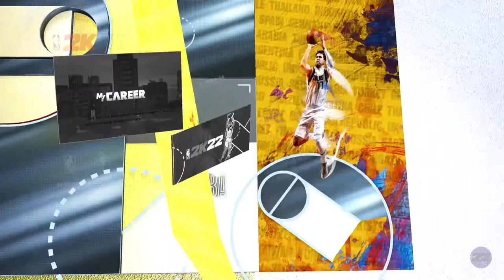Dup Pro am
Facebook lgs